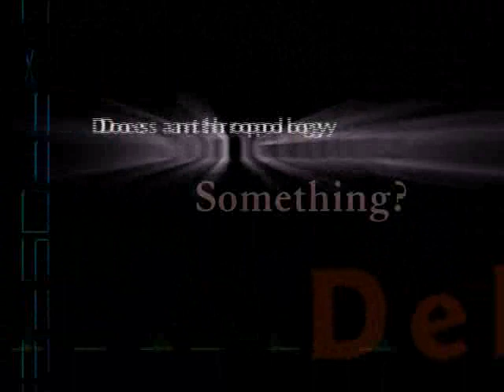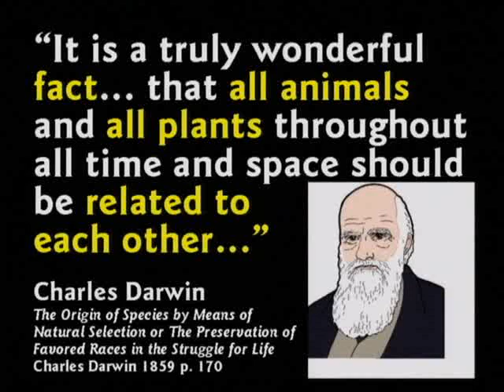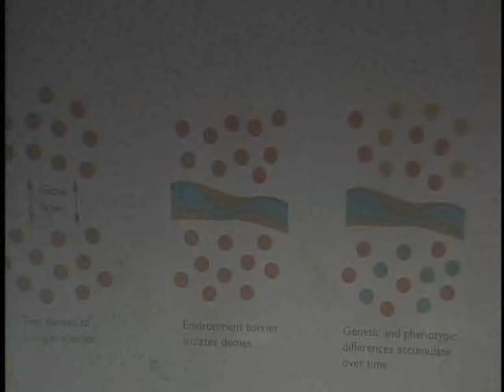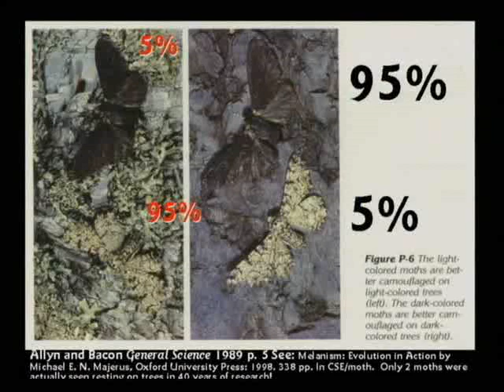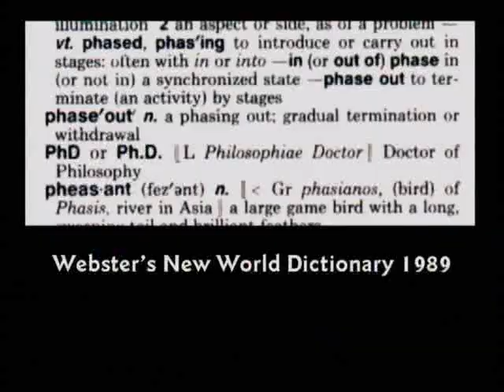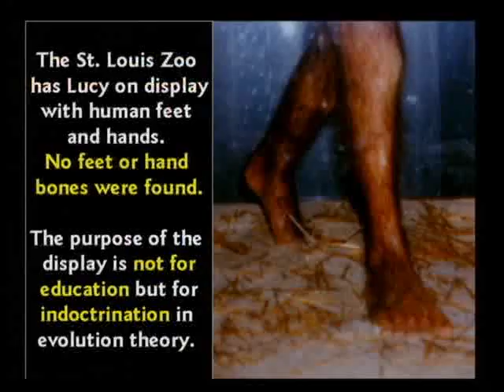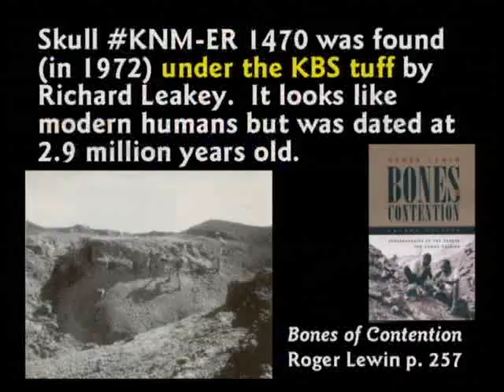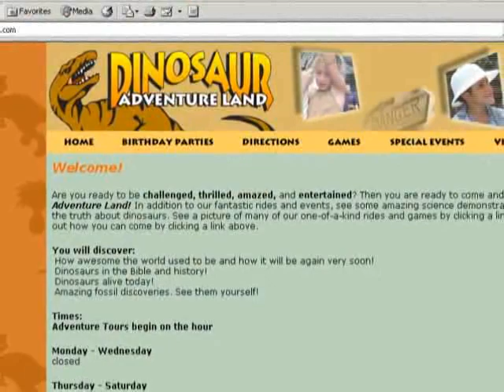CSE BIBLE DEBATE 11 Does Anthropology Support Creation or Evolution with Anthropology Professor